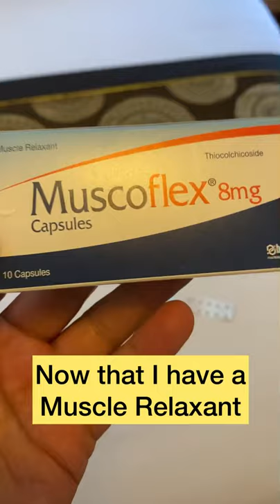Finding medicines in Ethiopia 🇪🇹 Addis Ababa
Ethiopia, Addis Ababa: physiotherapy isn’t helping much, I needed more medicines, I needed some muscle relaxants and fortunately my physiotherapist was able to make some calls and miraculously getting me what I needed.